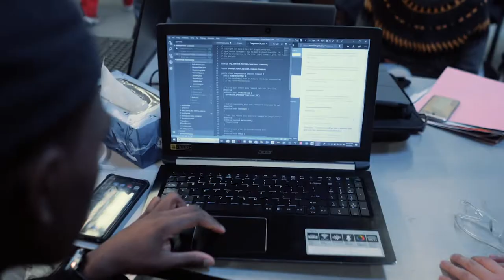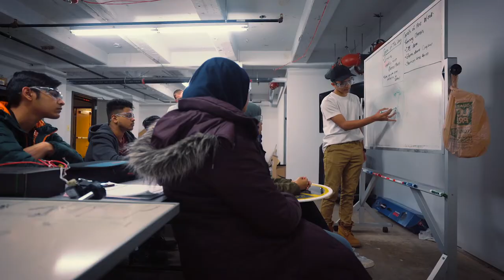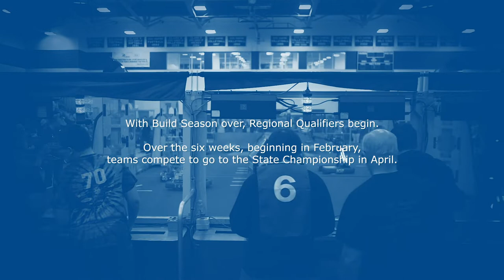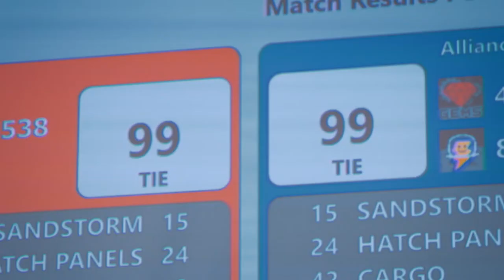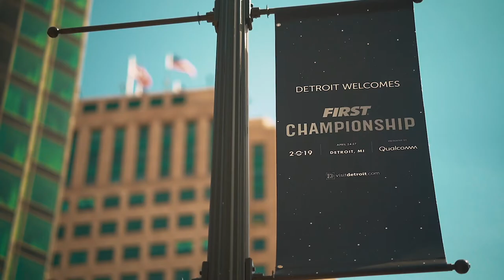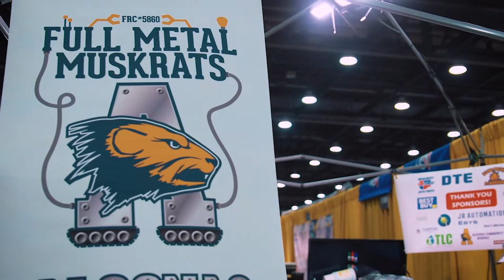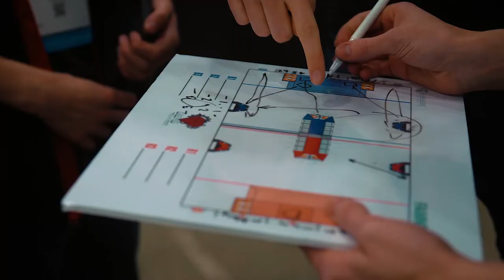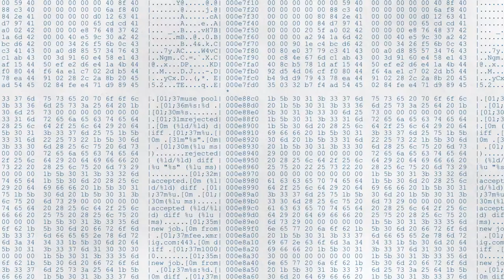2019 FIRST ROBOTICS MINI DOCUMENTARY